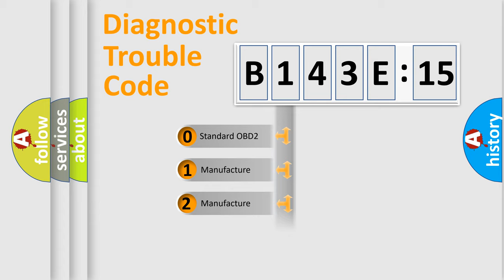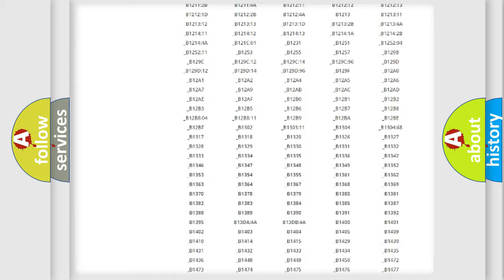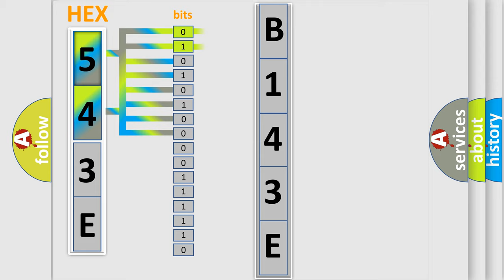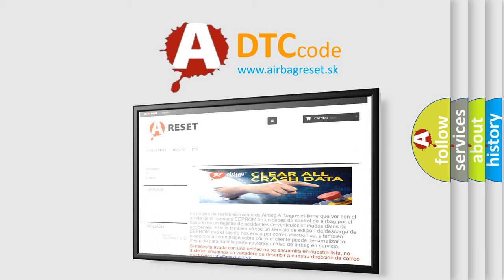DTC Ford B143E-15 Short Explanation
Contents:
0:21 Basic DTC analysis according to OBD2 protocol standard.
1:48 Insight into programming
2:58 A diagnostically understandable description of the Diagnostic Trouble Code
3:05 Basic error definition

Make:
Ford
Code:
B143E 15
Definition:
No Application Present
Diagnosis:
CONFIGURE the ABS module. CLEAR the DTCs. REPEATthe self-test.
Component:
ABS Module
Failure Type: